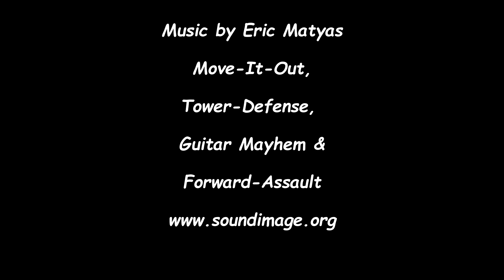Madden FF/FI MOD - Rebuilding the 49ers S4 RS Wk 15 vs Seahawks - Ep 84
Sorry this is late kids. I have had some health issues this week and getting this done was a challenge. Please enjoy!!
Welcome to the San Francisco 49er franchise. Enjoy coverage of the year 4 - 2020 RS Week 15 match up vs the Seattle Seahawks in Levi's Stadium on CBS.
With this series I want to explore the new FF Mod that is available. Along with many other mods that are available and there are a lot of them, it makes the game come alive.

Everyone is caught up in the hype of the console style games that they don't even give a program that is a decade old a second thought. I want to be able to show you what can be done with an aging program with the correct mods. You can make a huge impact with the right mods and change the game for what I hope will be better.
Sit back and enjoy coverage of the year 4 - 2020 RS Week 15 match up vs the Seattle Seahawks in Levi's Stadium on CBS, on the Football Freaks Sports Network and if you like it, leave a like or better yet subscribe so that you will get notified when there is new content to be viewed.
Download and use the custom field here on my 49er franchise journal
Make sure to put down in the comments if there is a mod that I am missing or you think of one that I should be including.